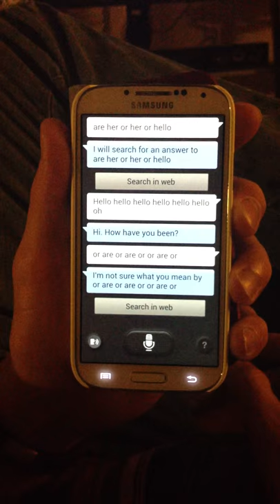My wife's dog talking to my phone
Livi is very articulate.